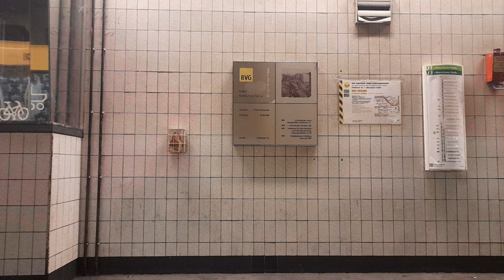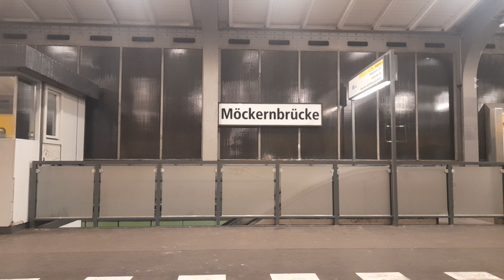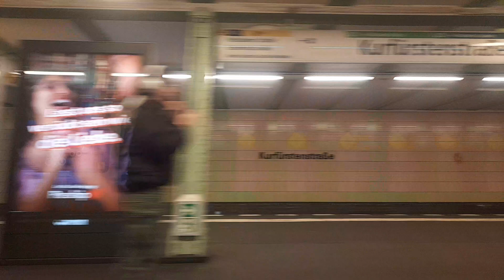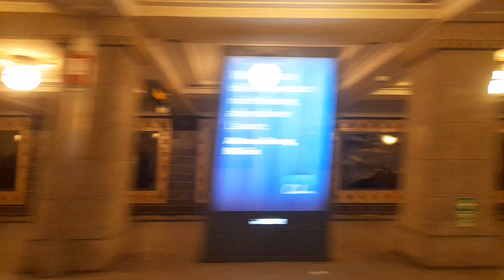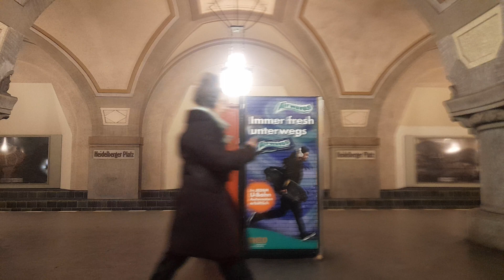Mitfahrt in der U3 von Warschauer Straße bis Breitenbachplatz im IK15U 1026-2